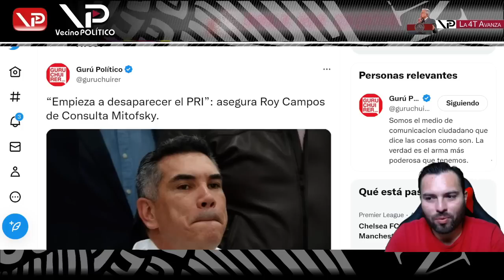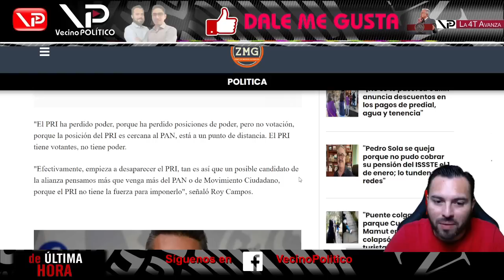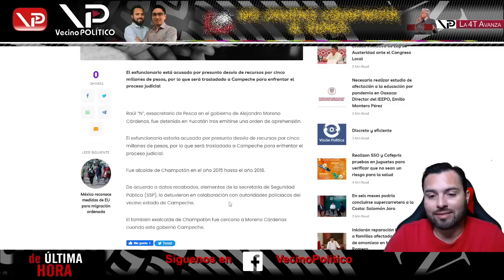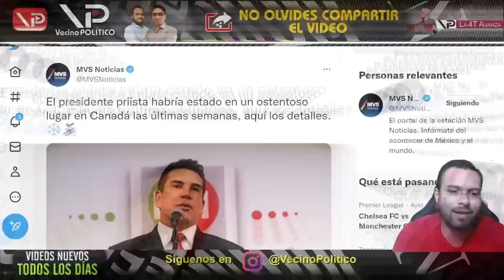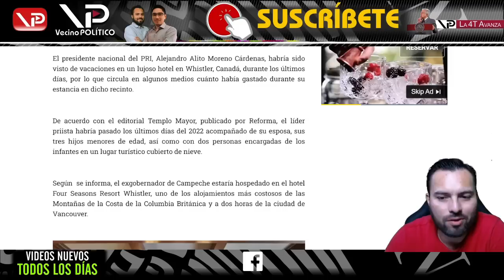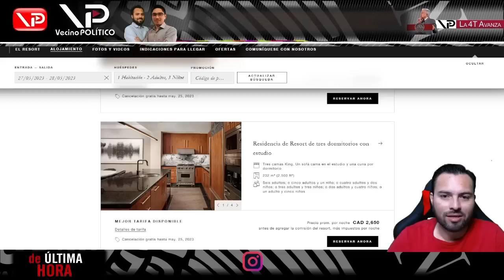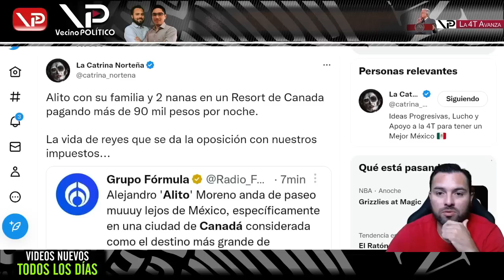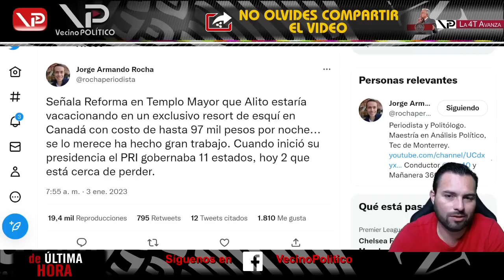¡ACABAN DE REVELAR ESTO! ¡ESTÁ SUDANDO FRÍO! ¡CAE AMIGO MUY CERCANO DE ALITO MORENO!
BIENVENIDO A VECINO POLITICO

¡ACABAN DE REVELAR ESTO! ¡ESTÁ SUDANDO FRÍO! ¡CAE AMIGO MUY CERCANO DE ALITO MORENO! - Vecino Politico